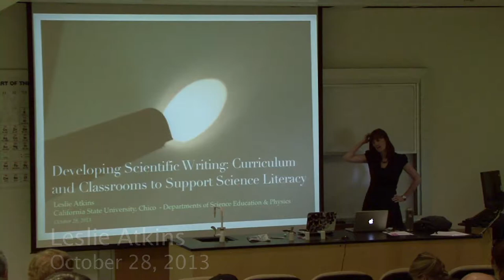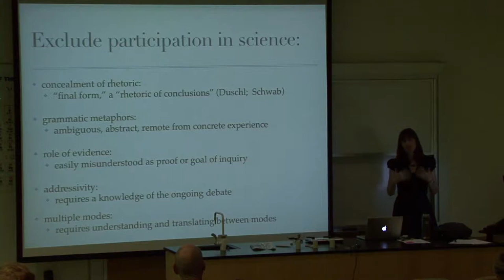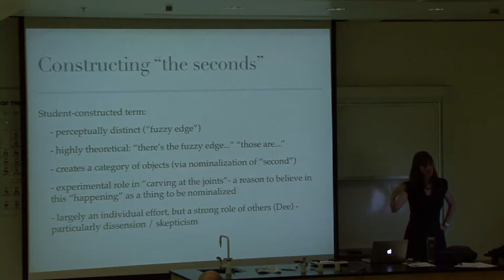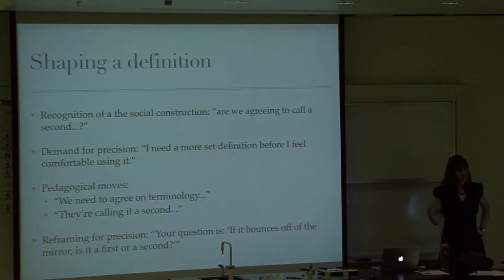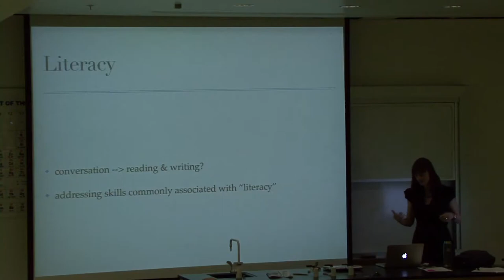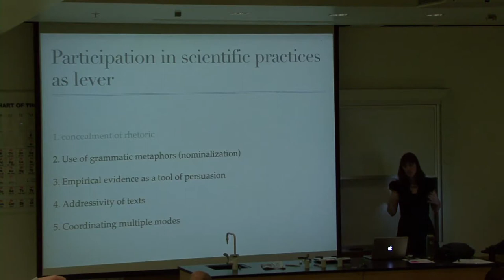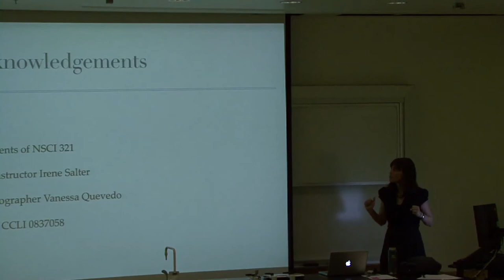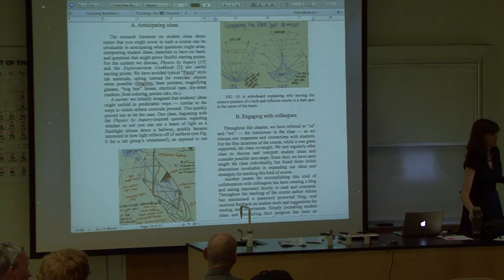What Physicists Do - October 28, 2013 - Leslie Atkins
What Physicists Do: The Department of Physics and Astronomy Presents a series of lectures, demonstrations, and films

Eighty- Sixth Series Fall 2013 Mondays at 4:00 p.m. Darwin 103 Coffee at 3:30 p.m.

Developing Scientific Writing: Curriculum and Class Rooms to Support Science Literacy

Dr. Leslie Atkins of California State University, Chico, will describe what makes scientific writing "scientific" and how it might be excluding a wider participation in science. The relationship between the classroom and scientific literacy will be further explained through Dr. Atkins' research.